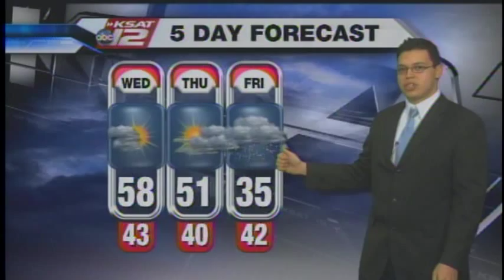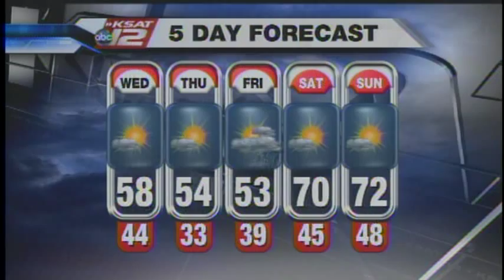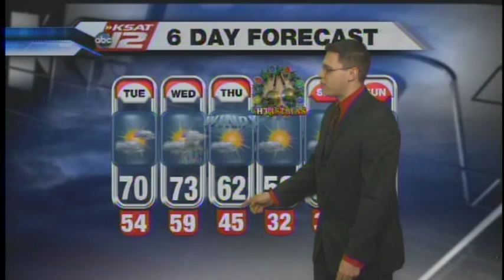KSAT12 Intern, Meteorologist Juan Acuña, Weathercasting Demos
The video starts off with my first time being on camera at KSAT12.  As I move on from weathercast to weathercast, you are viewing my progression throughout the internship.